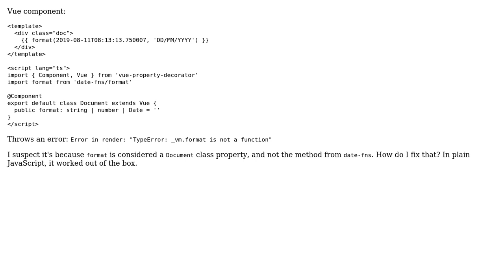How to use date-fns with Vue class component?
With thanks & praise to God, and with thanks to the many people who have made this project possible! | Content (except music & images) licensed under CC BY-SA | Music | Images & others | With thanks to user tony19 user Alexander Kim and the Stack Exchange Network Trademarks are property of their respective owners. You are responsible for your own actions.